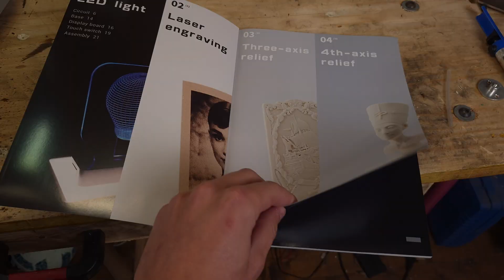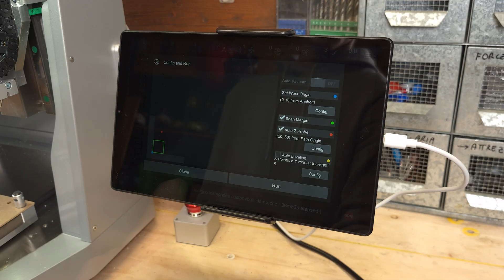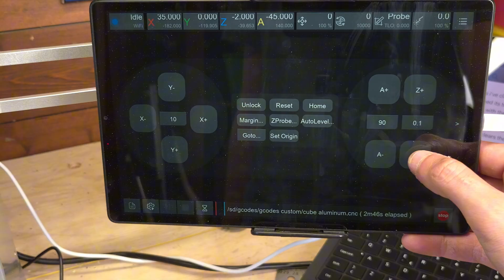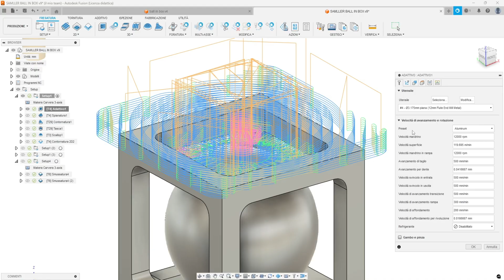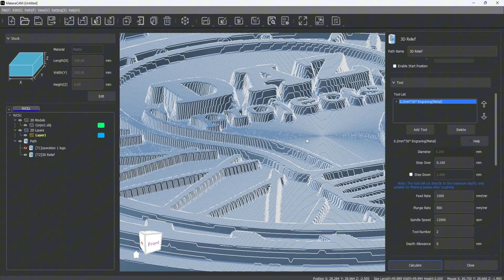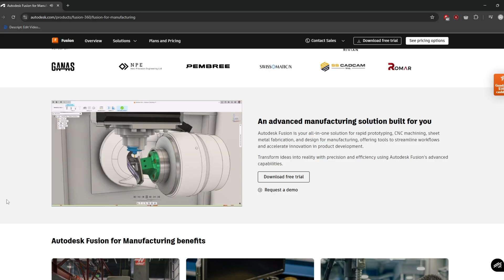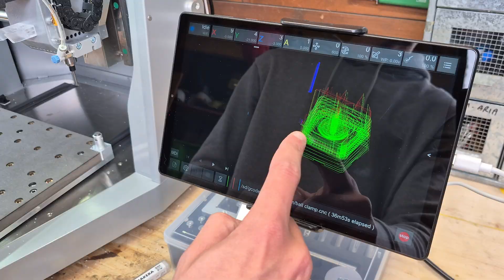CARVERA AIR in Depth Test and Review | Machining Complex Parts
In this video, I'll test every capability of the Carvera AIR desktop CNC machine. With an amazing set of smart features like automatic tool and workpiece probing, semi-automatic tool changer, smart stop in the event of a crash, and amazing proprietary CAM and controller software, this machine removes every hustle related to machining, with a simple and intuitive workflow that will bring your part from CAD to reality in a matter of hours, if not minutes.
The 3 ball-screw actuated axis makes the Carvera AIR an extremely accurate and precise machine, with aluminum machining with tolerances of less than 0.01mm.
The addition of the 4th axis and the laser module increases productivity even more, allowing for the production of impressive results even when machining more artistic projects, like, for example, deep laser engravings and wooden or metal statues.
I've tested the mechanical capabilities by machining a BALL-IN-a-BOX keychain, which turned out... watch the video to find out!